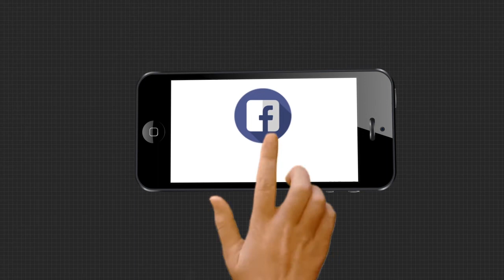ପୀଡିତା ପରିବାରଙ୍କୁ ଭେଟିଲେ ବିଜେପିର ପ୍ରତିନିଧି ମଣ୍ଡଳୀ .....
ମାଲକାନଗିରି ପୋଲିସ କ୍ୟାଣ୍ଟିନ ଦୁଷ୍କର୍ମ ଘଟଣାରେ ପୀଡିତା ପରିବାରଙ୍କୁ ଭେଟିଲେ ବିଜେପିର ପ୍ରତିନିଧି ମଣ୍ଡଳୀ । ଏନେଇ ଶୁଣନ୍ତୁ କଣ କହୁଛନ୍ତି ବିଜେପି ରାଜ୍ୟ ଉପସଭାନେତ୍ରୀ ପ୍ରଭାତୀ ପରିଡା.